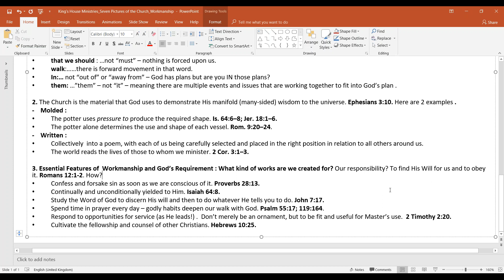Church Series: 7 Pictures of God's People- Workmanship 2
An online discipleship bible study course from King's House Ministries UK.